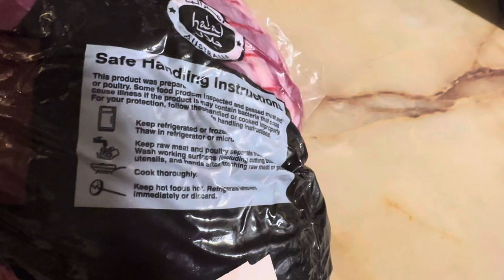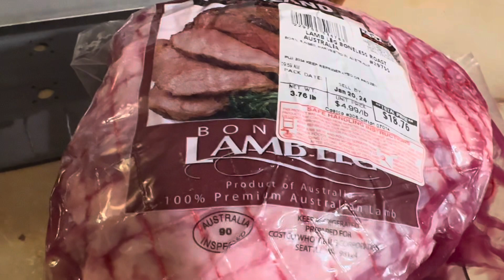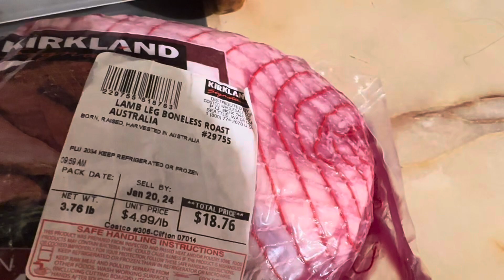10 de janeiro de 2024